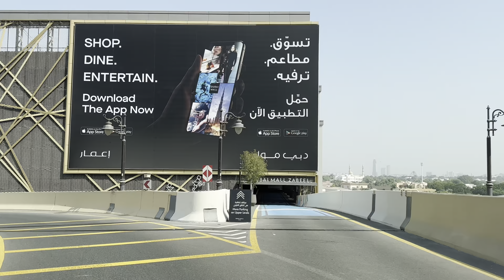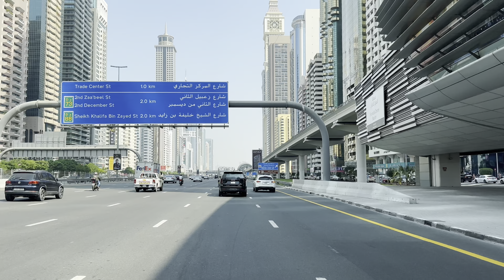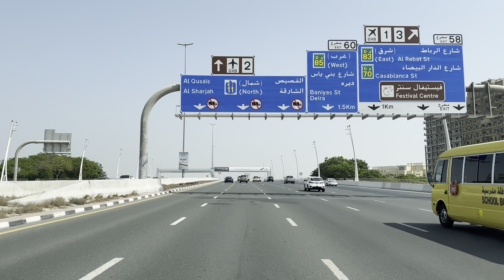Dubai Driving Tour || Downtown || United Arab Emirates [4k-HDR]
Hey Guys In this video we will show you Drive in Downtown , from Dubai mall to sheikh Zayed road museum furtherand others  , Tower🌊

Добро пожаловать на поездку в Объединенные Арабские Эмираты по Дубаю

MY EQUIPMENTS ;

IPHONE 13 PRO MAX

The United Arab Emirates (UAE) is a country located in the Middle East, bordering Saudi Arabia to the west and Oman to the east. It is a federation of seven emirates: Abu Dhabi (the capital), Dubai, Sharjah, Ajman, Umm Al Quwain, Ras Al Khaimah, and Fujairah. The UAE is known for its modern infrastructure, thriving economy, and cosmopolitan cities.

dubee mein aapaka svaagat hai

दुबई_में_आपका स_वागत_है

दुबई में आपका स्वागत है

دوبۍ

دوبۍ#

Объединенные Арабские Эмираты

пожаловать на поездку в Объединенные Арабские Эмираты по Дубаю